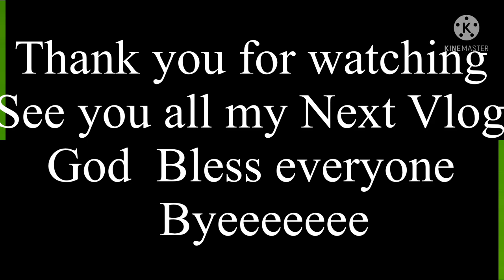Dinner with the Monkeys in Taif 2021